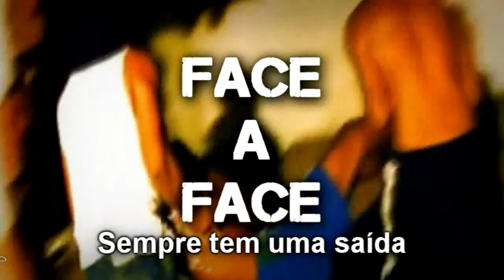SEMPRE TEM UMA SAIDA (FACE A FACE EM BRASLIA HDV)